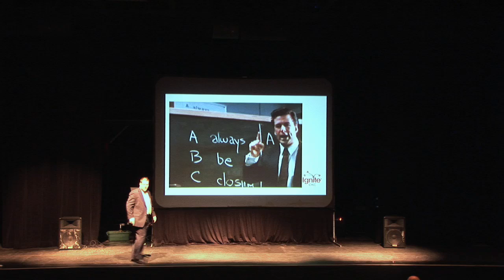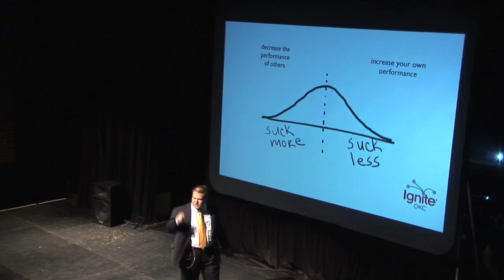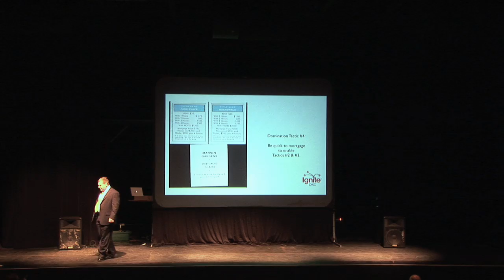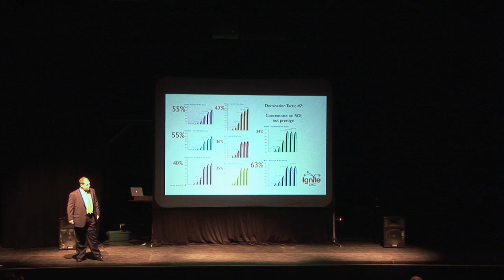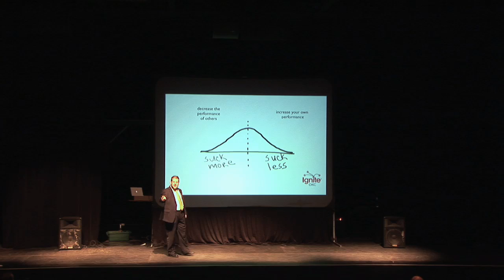How to Dominate in Monopoly - Matt Galloway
Matt Galloway takes his Monopoly very seriously! Luckily, Matt decided to share his domination tactics with the IgniteOKC audience. Be warned -this isn't for the weak! IgniteOKC 1.0 was held January 14, 2010 at the Lyric Theater in OKC's Plaza District. Check out IgniteOKC.com for more info about Matt and to learn about IgniteOKC2 to be held Summer 2010.